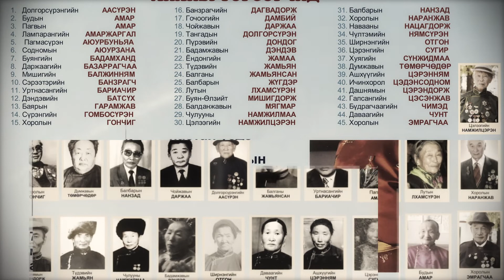Deren sum surguuli 80 jil